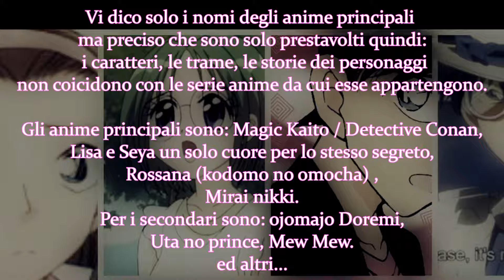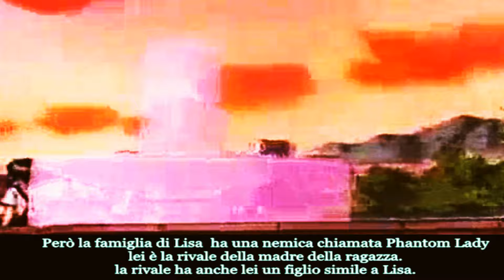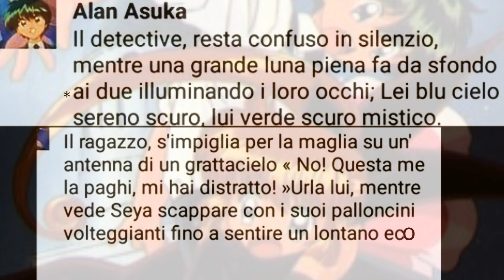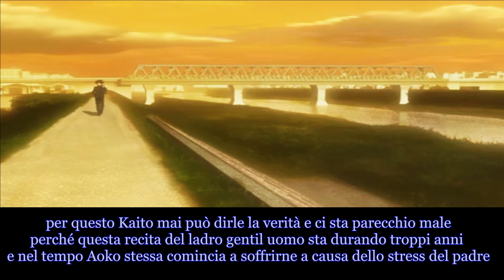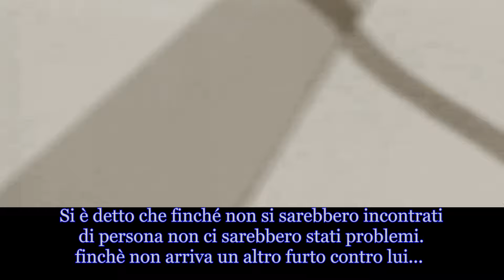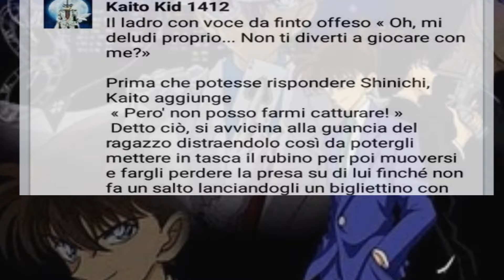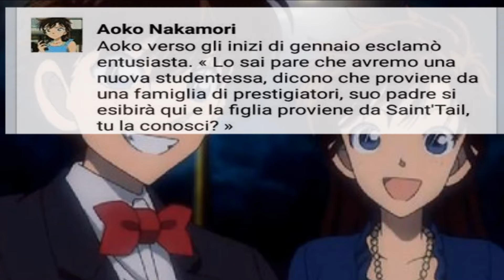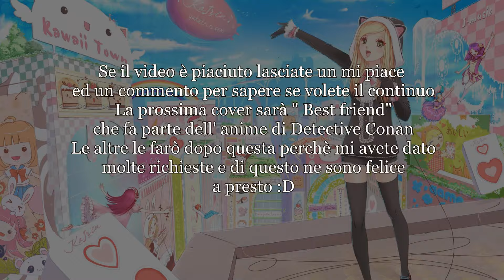[Fan fiction role Crossover Amv ] - Capitolo 1 - I due ladri prestigiatori - Kid, Seya, shinichi.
Ciao a tutti  oggi vi propongo un' idea che mi è venuta, nessuno l'ha mai fatta con le chatt role quindi è una mia iniziativa.
Amo scrivere da sempre e due anni fa ho scritto una storia così ho deciso d'importarla in video
Se questa idea piacerà la continuerò ma sia chiaro sarà una volta dopo una cover :D
Gli anme di questo video e capitolo sono:
 Detective Conan,
 Lisa e Seya un solo cuore per lo stesso segreto
magic Kaito (episode special )

 ATTENZIONE: i personaggi della role sono creati da me, queste chatt sono fittizie, non esistono su facebook!

le musiche sono:

Action hero
Warior Streme
Misty mistery
Dead end
Theme Kid vs Conan.

PER ALTRI MIEI VIDEO COVER PASSATE QUI :)